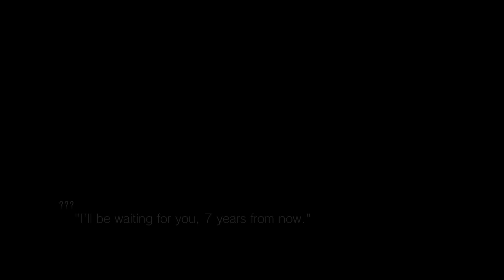7 Years From Now | Trailer (Nintendo Switch)